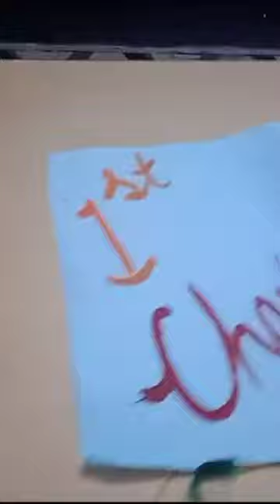31 August 2023